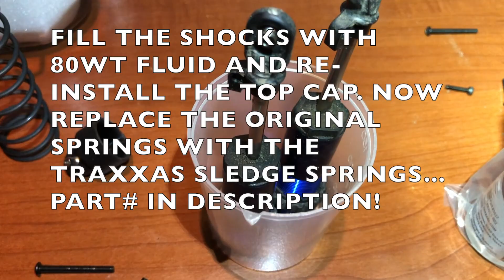🚨MAXX DIY SUSPENSION FIX🚨 MUST WATCH BEFORE BASHING YOUR RC MONSTERTRUCK ⚠️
In our opinion the only big flaw on the Traxxas Maxx v2 (Widemaxx) is the suspension, that is WAY too soft. It constantly causes chassis slapping when landing even the smallest of jumps. This video will show a very quick, easy and low-cost way to solve the issue. We hope this video was useful to you!

Part# for the suggested Traxxas Sledge springs: 9658

OMP Team
OzMoviePost